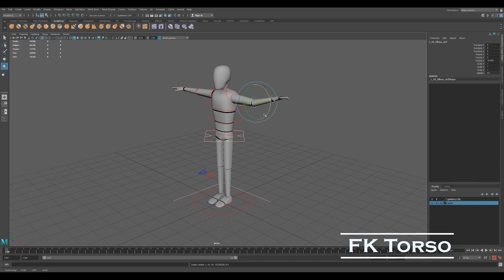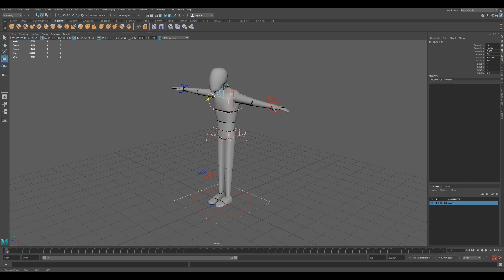Keelin MacGregor 3D Showreel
3D Showreel for CG Practices and techniques module at the University of Hertfordshire. Made quite a few mistakes but I like everything.